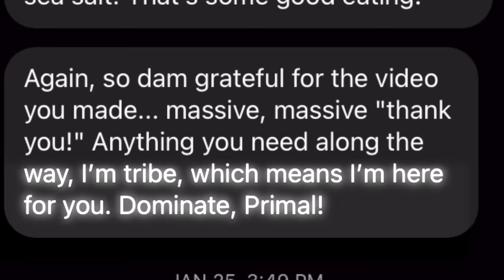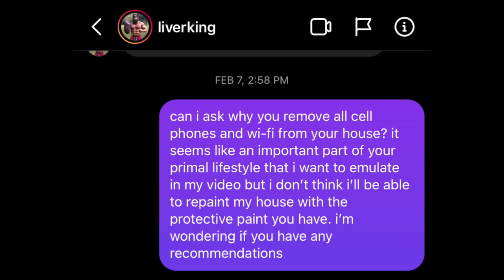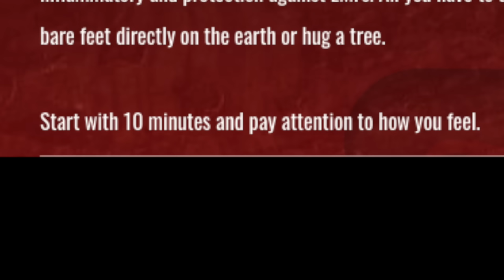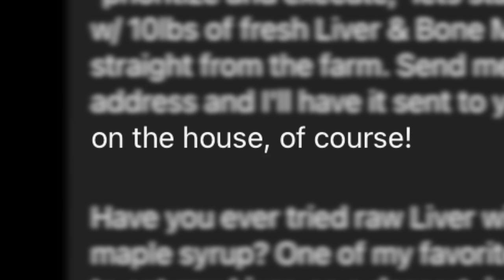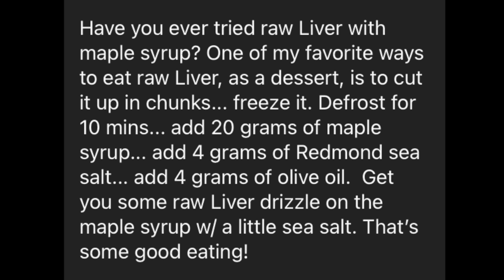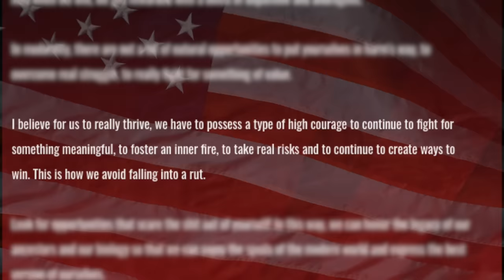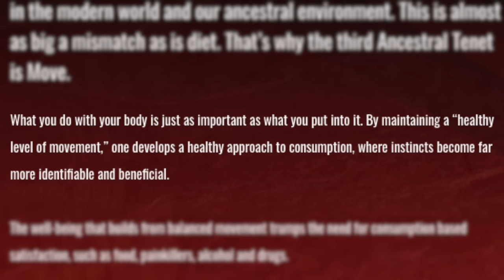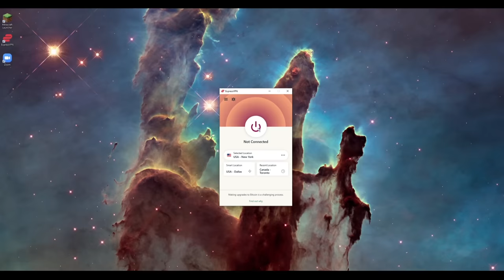I Tried Living Like A Caveman Influencer